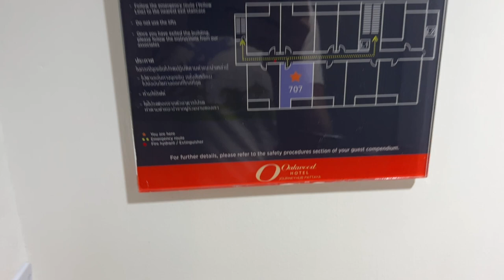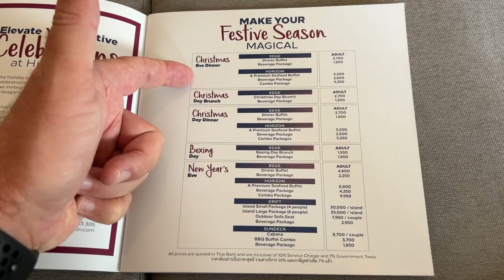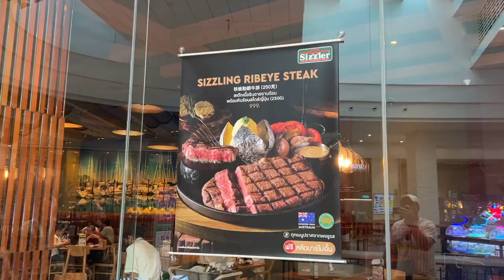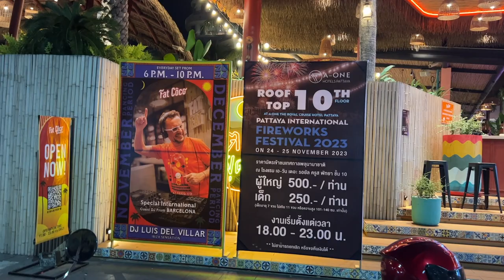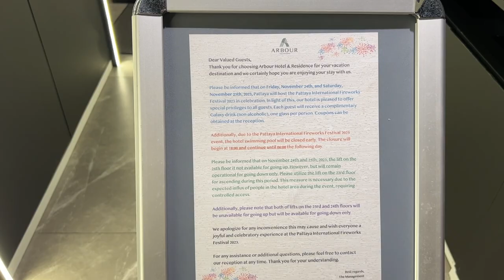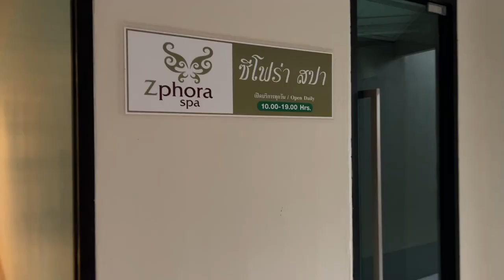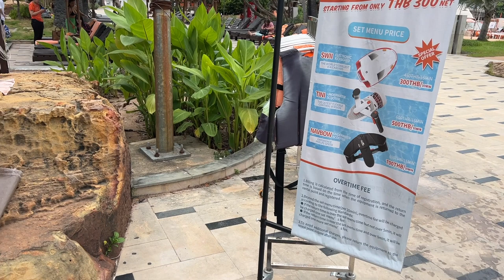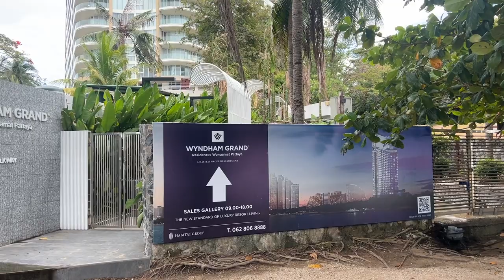ЕЖЕГОДНЫЙ ФЕСТИВАЛЬ ФЕЙЕРВЕРКОВ В ПАТТАЙЕ, ЛУЧШИЕ ТОЧКИ ОБЗОРА, BRIGHTON GRAND HOTEL